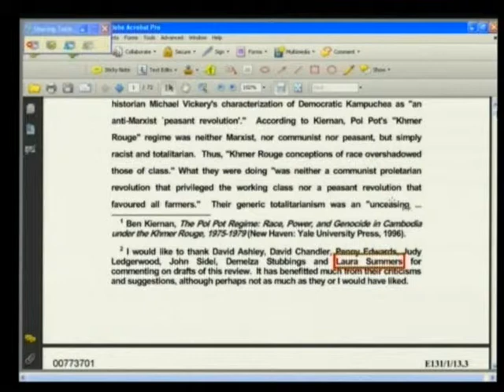16 July 2013 Session 1 (EN/FR)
Left Channel: English Right Channel: French